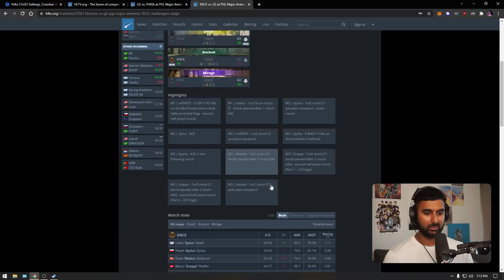Was NiKo LUCKY... or GODLIKE?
Some of these upcoming demos didnt age incredibly well considering the team results but an actual positive to come out of this run from G2 is a couple of strong ancient wins. Their veto is still a little weird, especially if they cant win maps like inferno vs almost anyone but genuinely I for some reason felt like there were upsides for G2. Niko was a bit inconsistent this event but here was a high high.

POV: Niko full match vs ENCE on Ancient @ IEM Cologne

0:00 - Intro
2:00 - POV analysis
29:10 - Conclusion